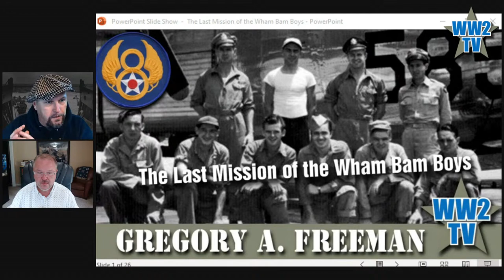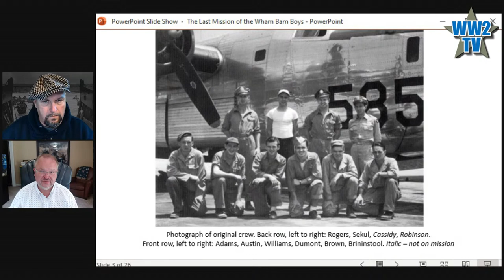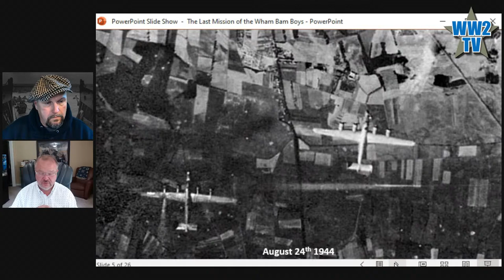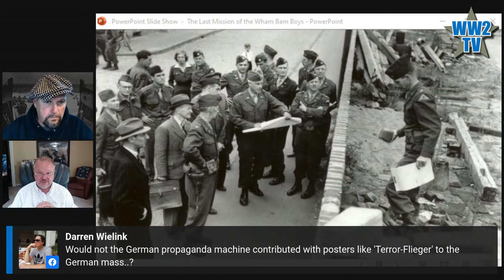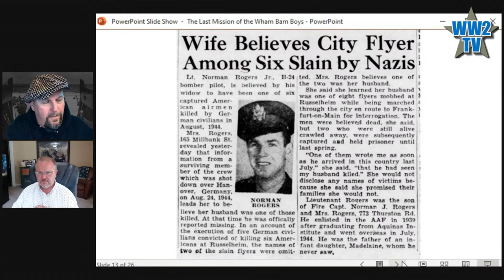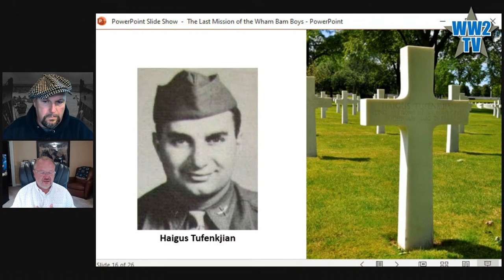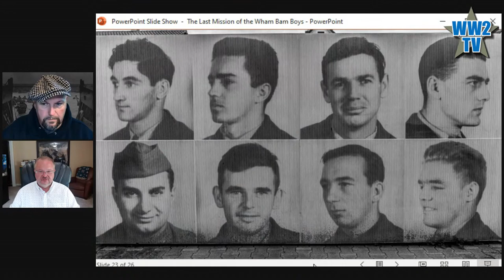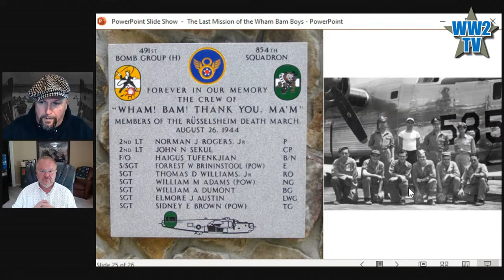A B-24 Liberator over Germany - The Last Mission of the Wham Bam Boys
With Gregory A Freeman
Part of Tragedies and Disasters Week

In August 1944, the 9- man crew of a B-24 Liberator was forced to bail out over Germany. As their captors marched them into Rüsselsheim, a small town recently bombed heavily by the Allies, they were attacked by an angry mob of civilians -- farmers, shopkeepers, railroad workers, women, and even children.

Acclaimed military historian Gregory A. Freeman joins us to share this incredible story.